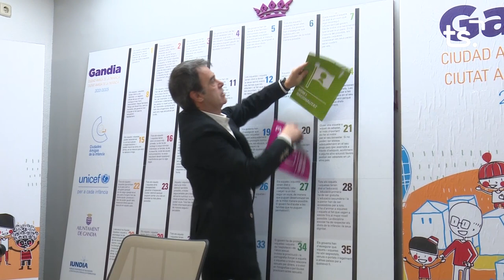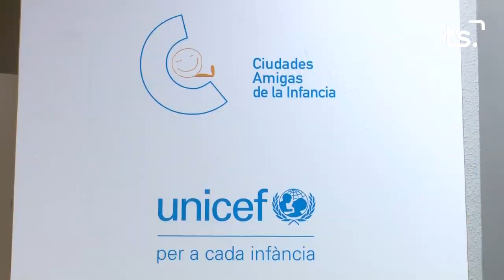INFORMATIU 2023 03 02